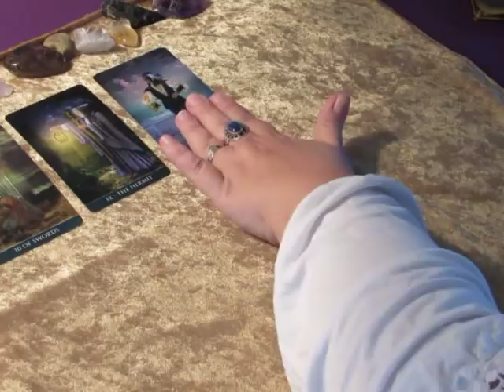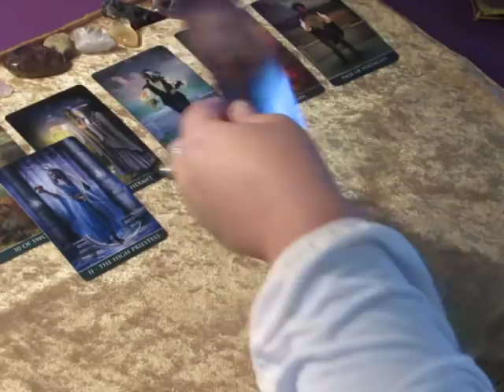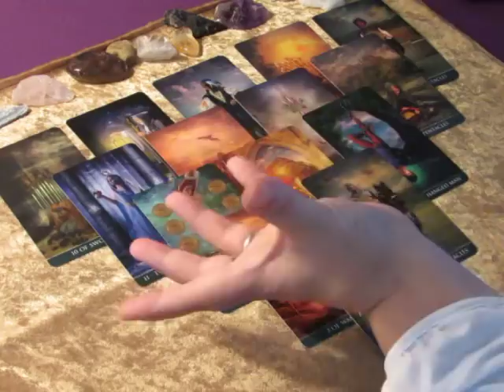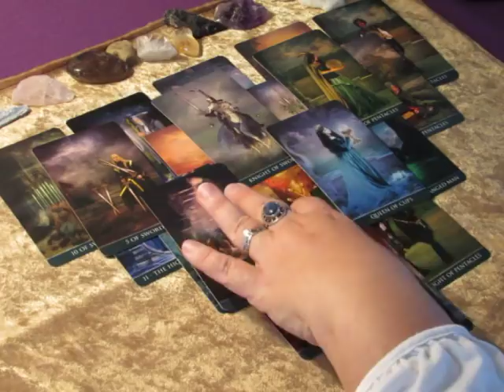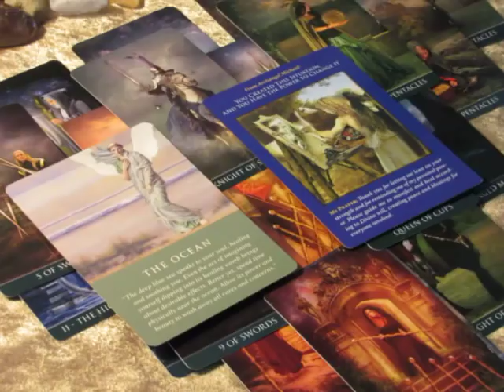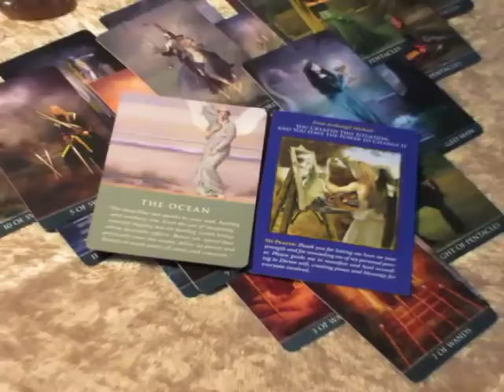~Leo~Making Progress~October 30 to November 5, 2017 Weekly Love Tarot Reading